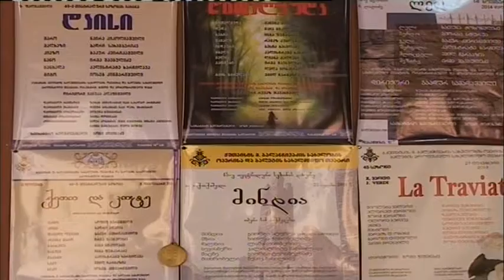ოპერის თეატრმა სამხატვრო საბჭო აირჩია